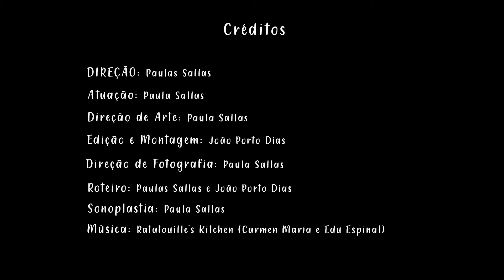Batom - Paula Sallas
Mostra de Resultado Elas em Ação